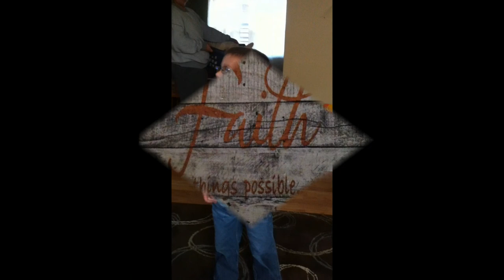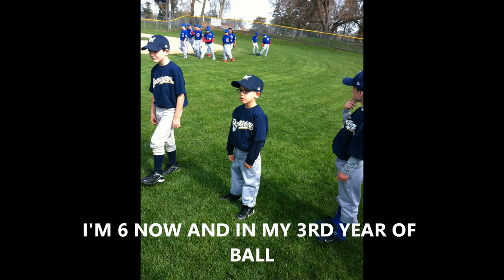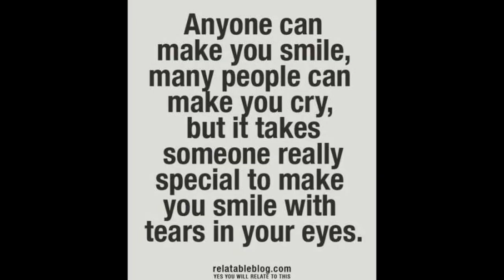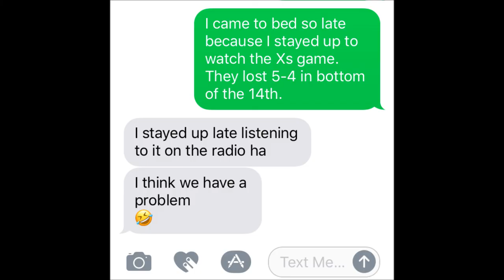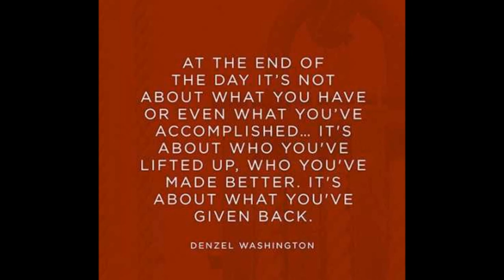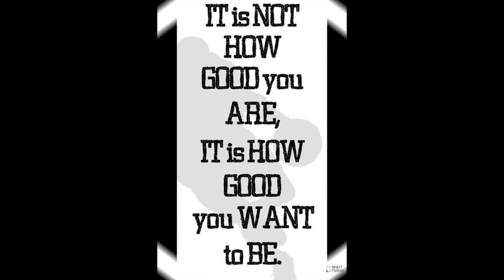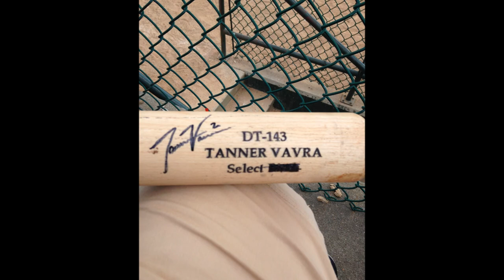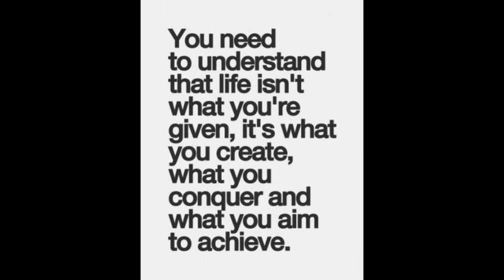JAYCES STORY AND THANK YOU VIDEO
This video was made to be a story about me, but most importantly it was designed to be a thank you to Tanner Vavra and the whole Sioux City Explorers organization.

The beginning is my story.
The real thank you begins at 10:50

YouTube is to my knowledge the only way that I feel that I can get this Thank You to Tanner and the Team.

Ellen DeGeneres @TheEllenShow hopefully someone shares this with you and you could help make my Thank You to Tanner and Sioux City all that much better.

Thanks,
Jayce